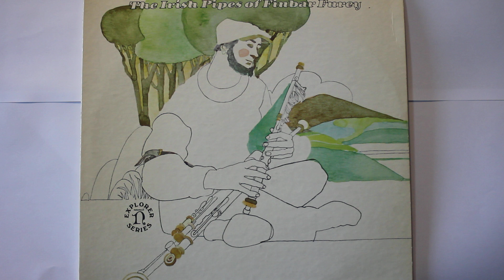02 The Hag With the Money (Jig)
The Hag With the Money (Jig)  from ‘The Irish Pipes of Finbar Furey’ produced by Transatlantic Records Limited, London